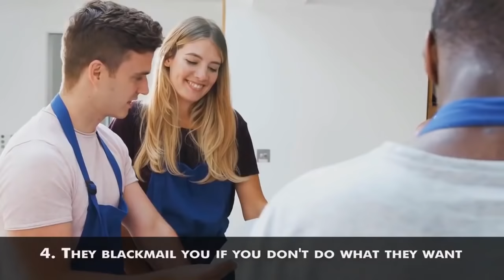7 Signs People Are USING You